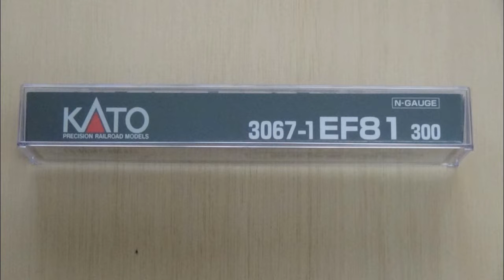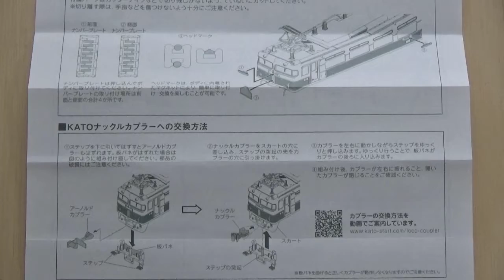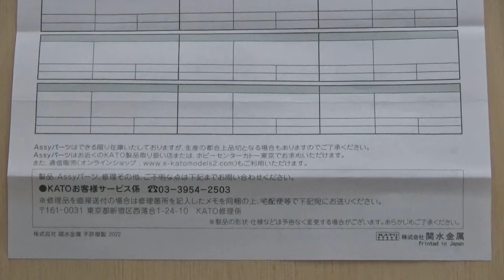鉄道模型Ｎゲージ【再生産】KATO EF81 300の開封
再生産で発売されたばかりの、KATO EF81 300の開封動画です。

昭和53年(1978)頃の門司機関区所属303号機がプロトタイプだそうで、
国鉄時代のものなので「ＪＲ」マークはなく、
300番台のうちこの１機だけが、まだ現役で稼働しています。